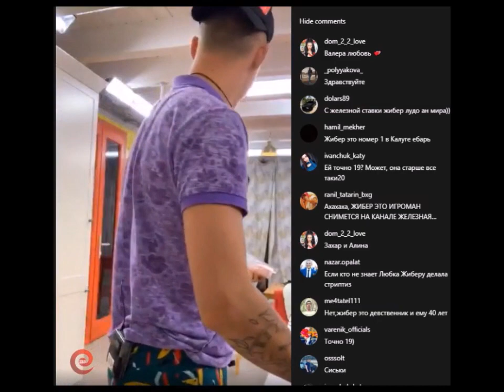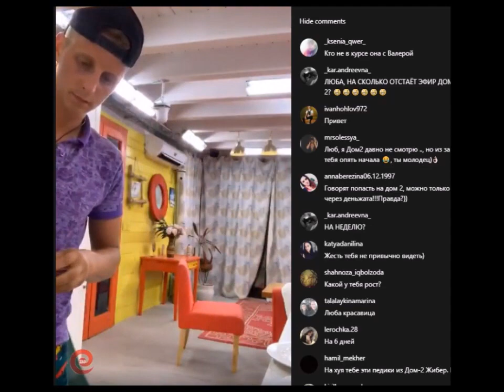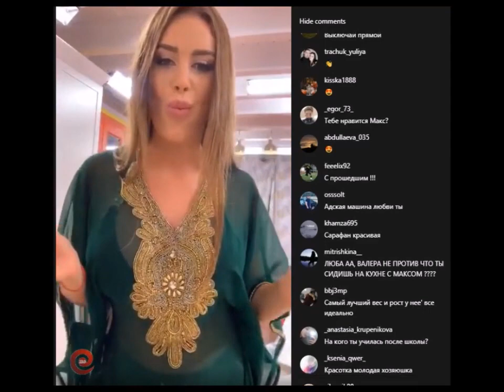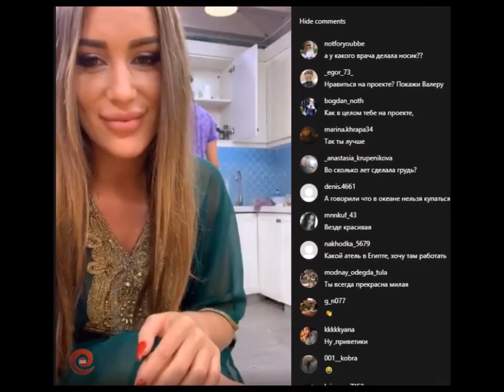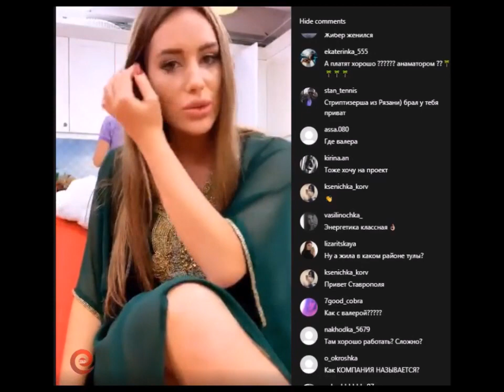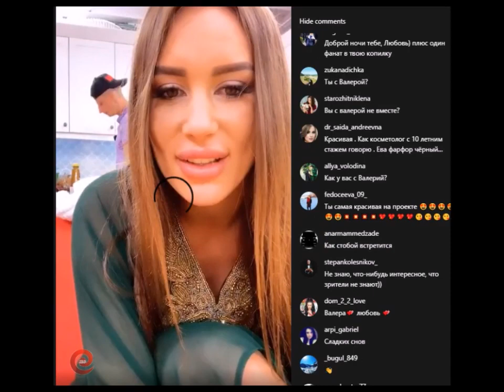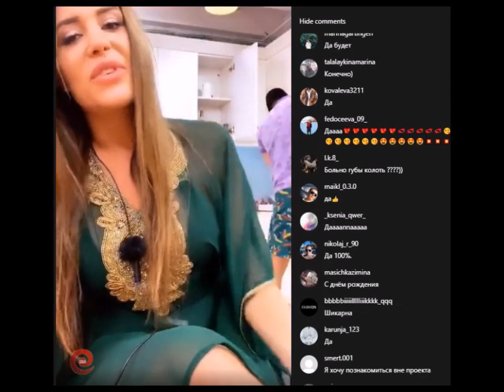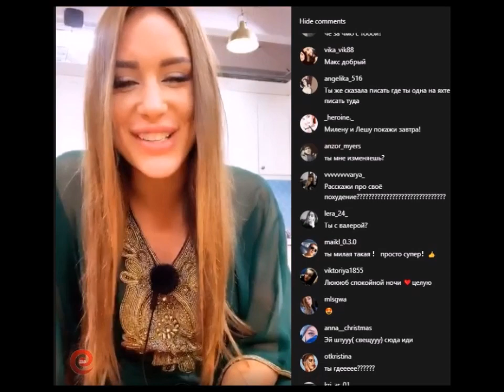Любовь Дробкова в прямом эфире 08 06 2019 Я в курсе, что выложили мои фотки до и после